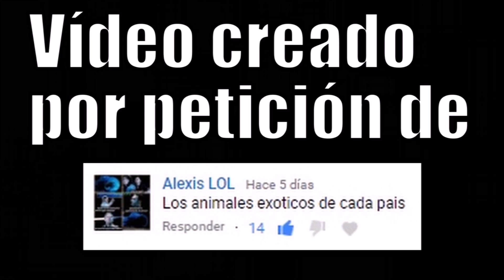EL ANIMAL EXÓTICO DE CADA PAÍS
El animal más extraño por cada país.